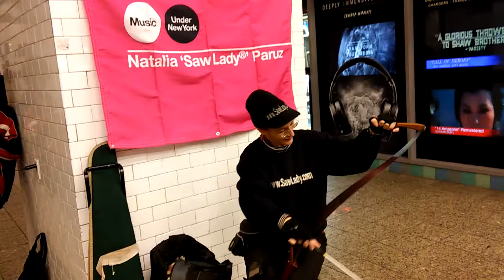Natalia Paruz (Saw Lady) - 'All I Ask Of You'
One of our great musical heroes gives a glorious rendition of the classic tune from 'Phantom of the Opera' in the Times Square subway station in NYC. March 13, 2017.